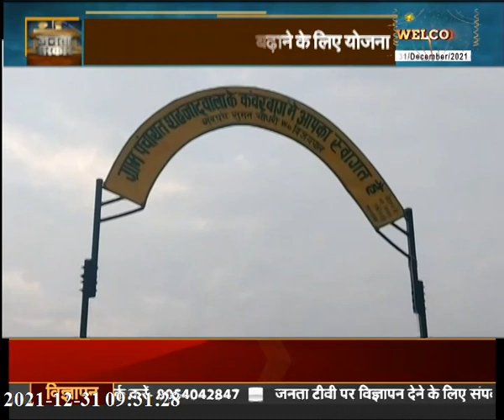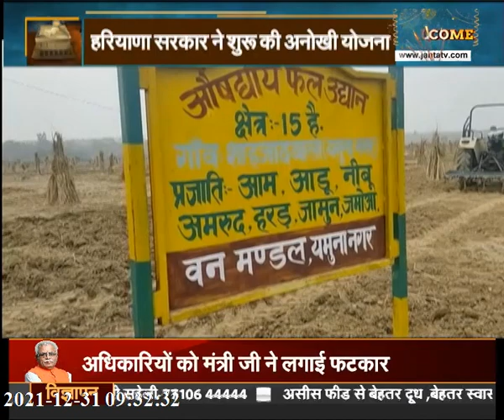Janta Sarkar : हरियाणा और प्रदेश सरकार से जुड़ी हर छोटी-बड़ी खबर पर देखिए Janta Tv की ये खास पेशकश